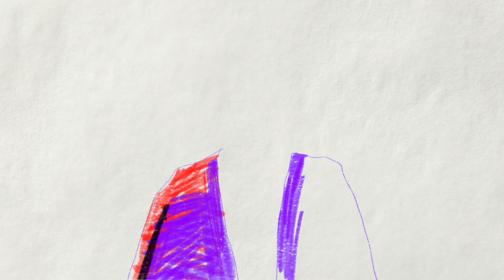Be.lanuit - El Picador Telepathico (ft. Santino Surfers) - 0287